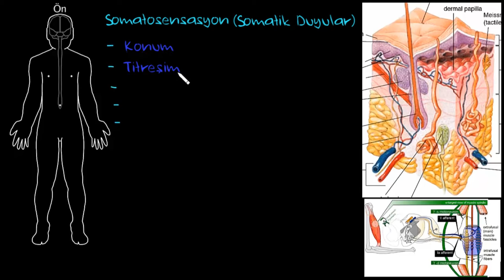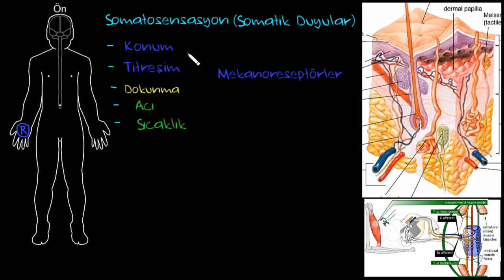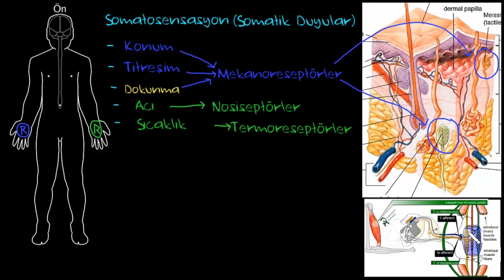Periferik Somatosensasyon: Somatik Duyular (Sağlık ve Tıp) (Sinir Sistemi Fizyolojisi) (Psikoloji)